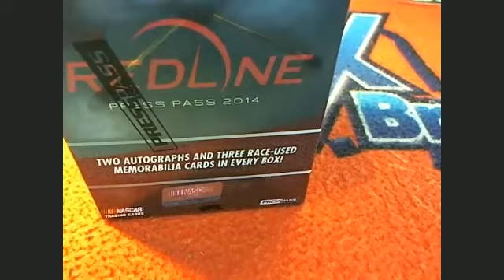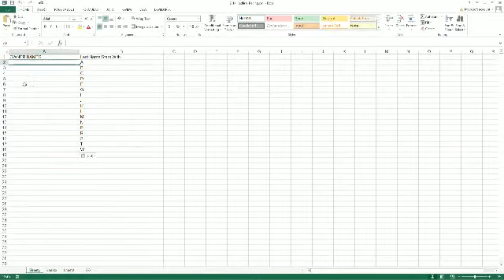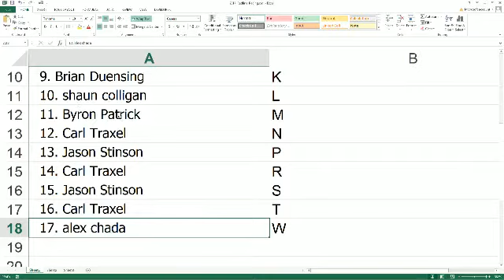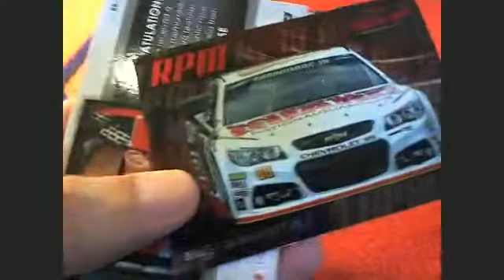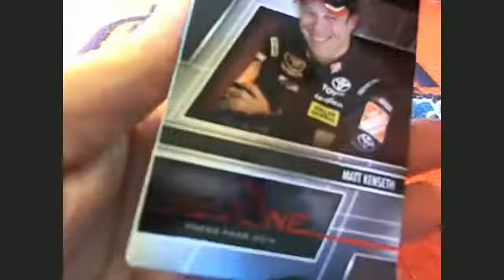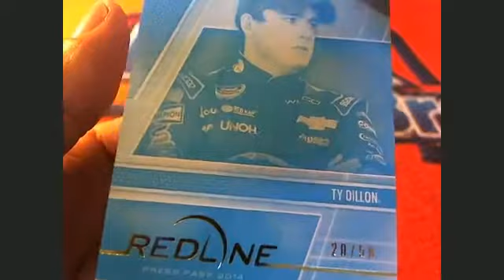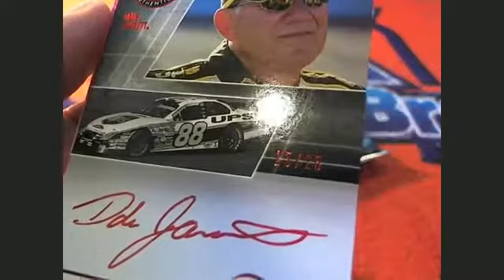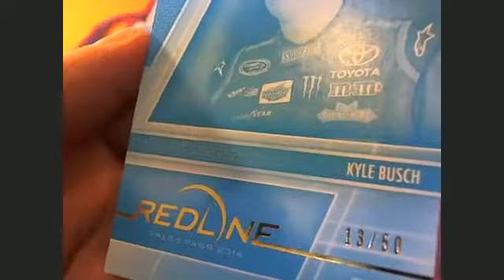014 Press Pass Redline Racing box 8